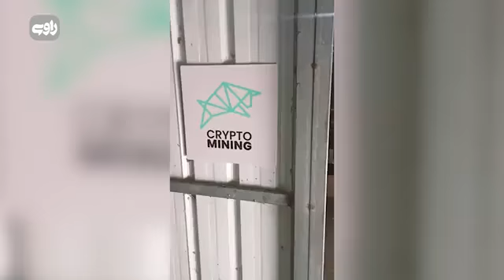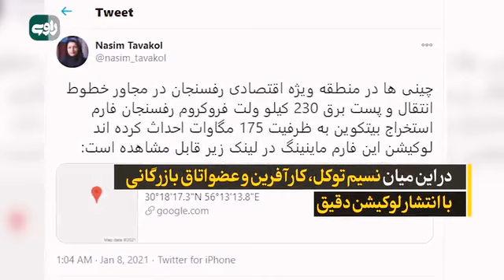فعالیت چینی‌ها در زمینه استخراج بیت‌کوین در ایران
⭕ در حالیکە برق بە کشورھای دیگر صادر میشود مردم برق ندارند

همزمان با کمبود برق؛‌ گسترش فعالیت چینی‌ها در زمینه استخراج بیت‌کوین در ایران

گزارش‌ها حاکی است در شرایطی که موانع زیادی برای فعالیت ایرانیان در صنعت استخراج رمزارز وجود دارد، چینی‌ها با ایجاد و گسترش مزرعه استخراج رمزارز در رفسنجان به این فعالیت که به مصرف بالای برق نیاز دارد مشغولند.

بیت‌کوین پرطرفدارترین پول دیجیتال است و استخراج (ماینینگ) آن توسط کامپیوترهای خاصی انجام می‌شود که مصرف برق آنها بسیار بالا است. اعضای شبکه، تراکنش بیت‌کوین را پردازش کرده و با حل مسائل ریاضی بیت‌کوین‌های جدید استخراج می‌کنند.

خبر فعالیت چینی‌ها در این زمینه در ایران در حالی منتشر می‌شود که دولت ایران برای تأمین برق شهروندان با مشکل روبه‌رو است و برای تولید برق کافی به سوزاندن مازوت و آلوده کردن شدید هوای شهرها روی آورده است.
منبع تکست جوانمردی